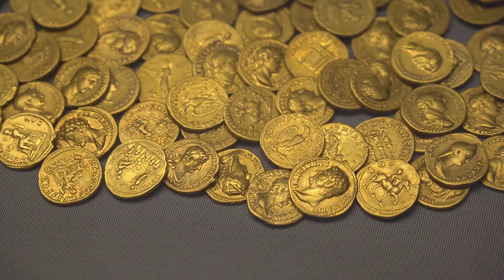সৌদি প্রবাসী ভাইরা সাবধান ! আধা কেজি সোনা এনে বিমানবন্দরে ধরা সৌদি প্রবাসী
সৌদি প্রবাসী ভাইরা সাবধান ! আধা কেজি সোনা এনে বিমানবন্দরে ধরা সৌদি প্রবাসী সৌদি প্রবাসী ভাইরা সাবধান ! আধা কেজি সোনা এনে বিমানবন্দরে ধরা সৌদি প্রবাসী

সৌদি,প্রবাসী, ভাইরা, সাবধান ,আধা, কেজি ,সোনা, এনে ,বিমানবন্দরে, ধরা ,সৌদি প্রবাসী,News24Info,bangla, bd, latest bangla news, update bangla news